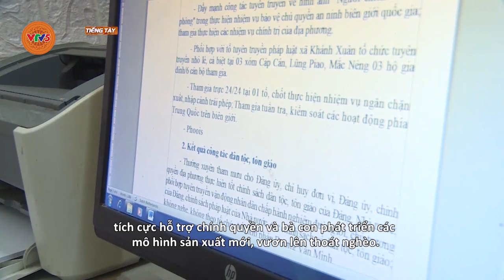[TIẾNG TÀY] NGƯỜI CON CỦA DÂN BẢN | VTV5